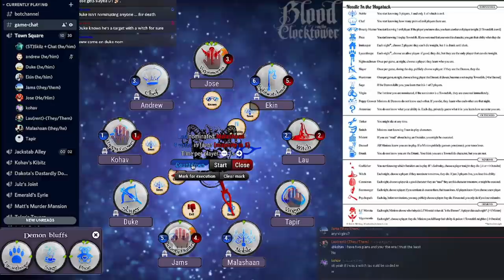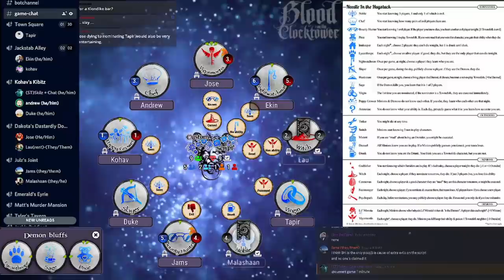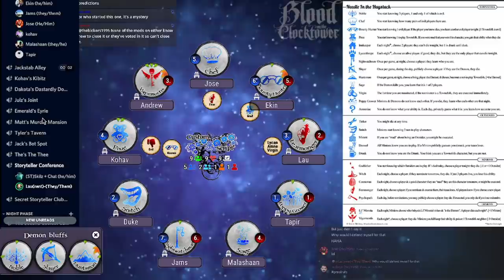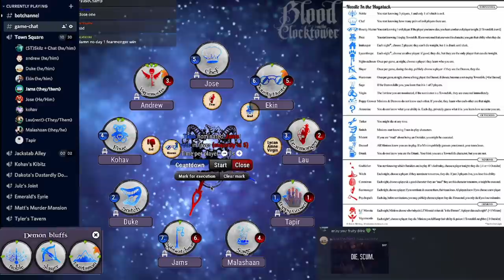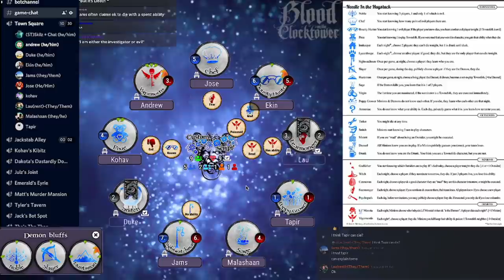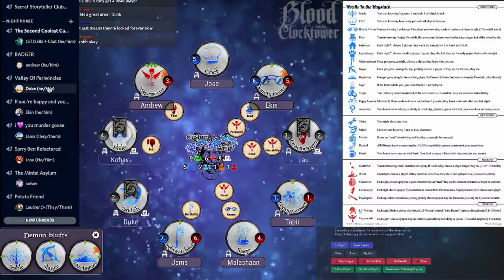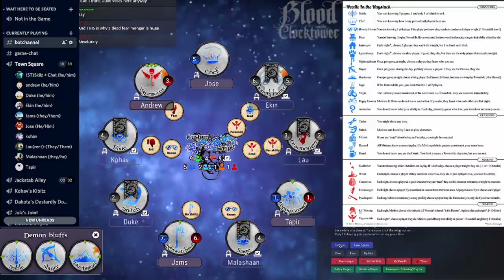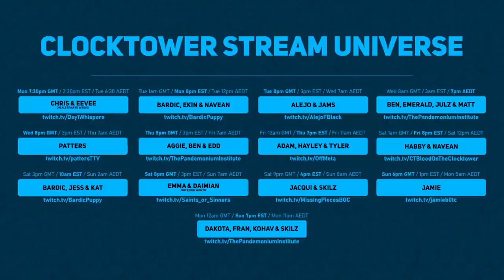Needle in the Haystack - a Twofer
All the best things come in pairs.

Storytellers for this game: Skilz